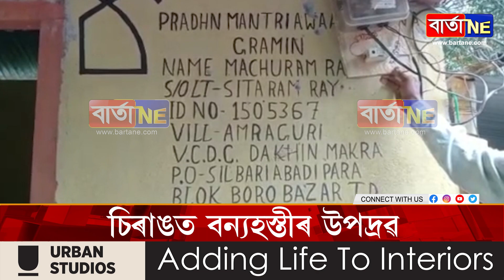চিৰাঙত বন্যহস্তীৰ উপদ্ৰৱ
বন্যহস্তীয়ে উপদ্ৰৱ চলাই ভাঙি লণ্ডভণ্ড কৰে ঘৰ